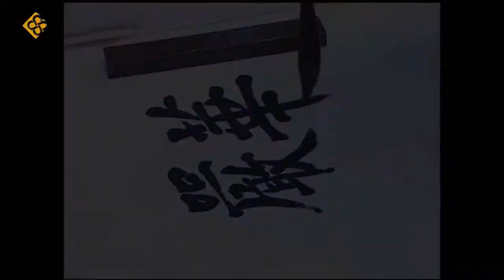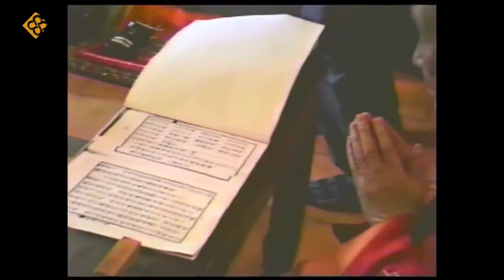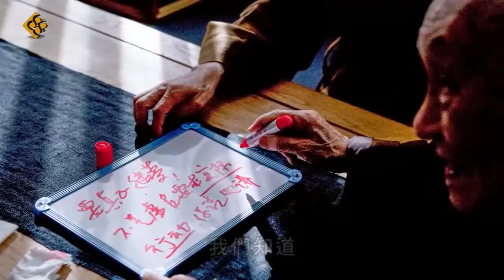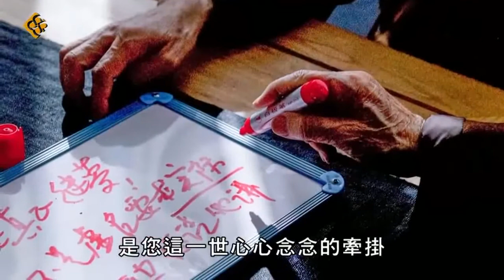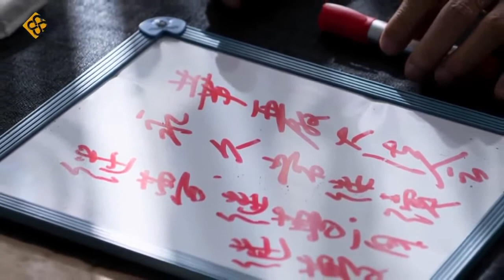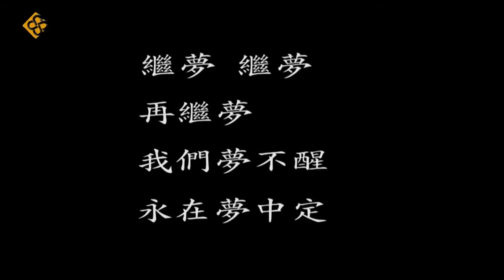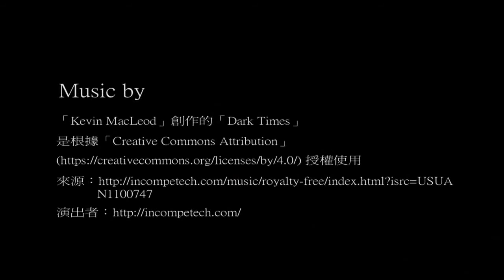梦参老和尚报恩追思视频